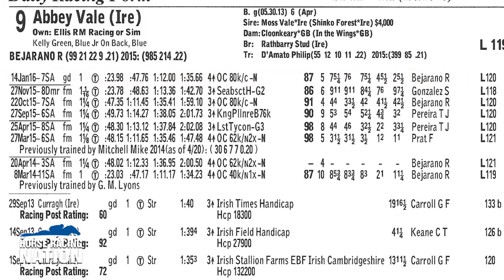Horse Racing Nation presents: Shap 'Cap - San Marcos Stakes Preview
Horse Racing Nation presents "Shap 'Cap" with Scott Shapiro. Shap 'Cap takes a look at the San Marcos Stakes at Santa Anita, Saturday, February 6, 2016.